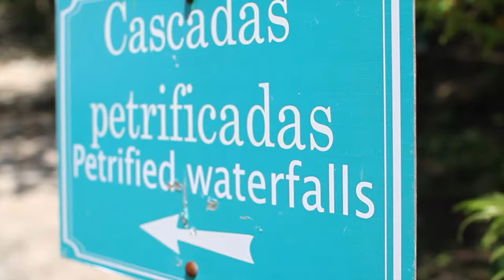Selina Oaxaca - Tours & Activities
By: Elicia Epstein
Film Residency Program